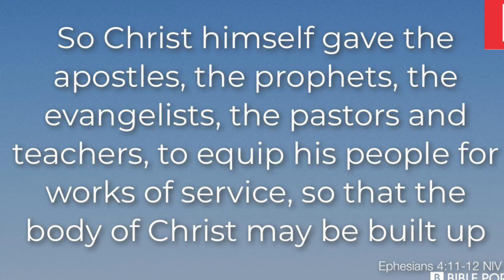Introducing Harvest Bytes, John Caldwell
Short video teachings to inspire and equip you to become more effective in evangelism